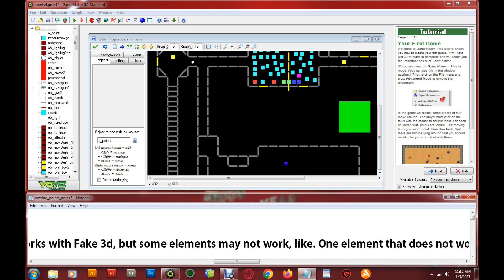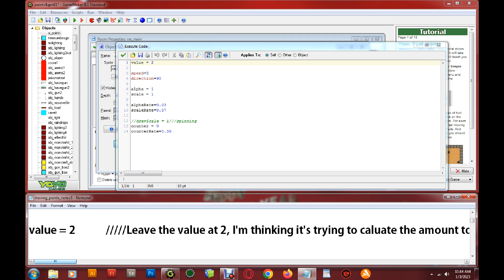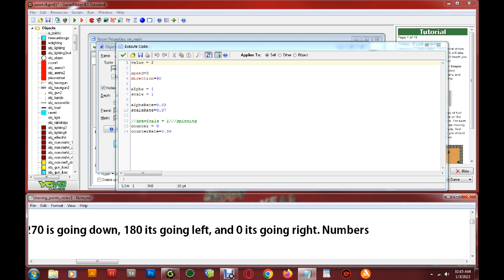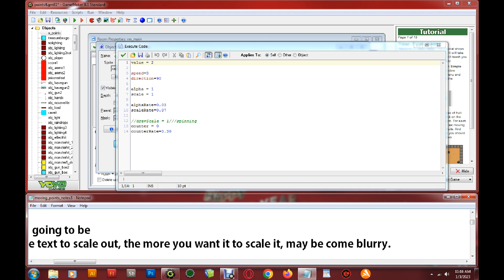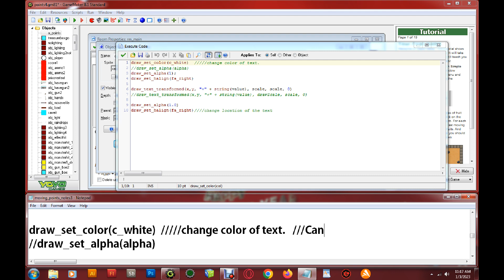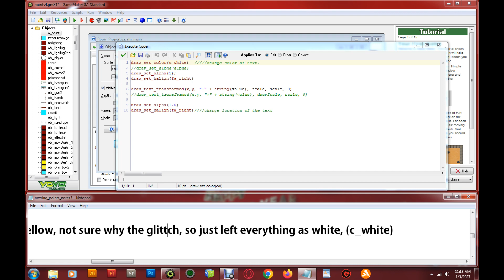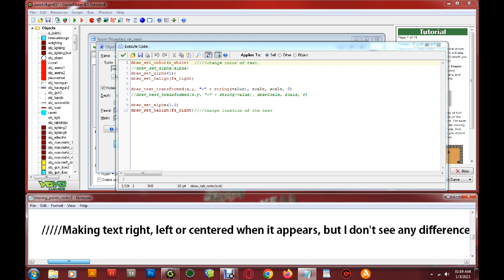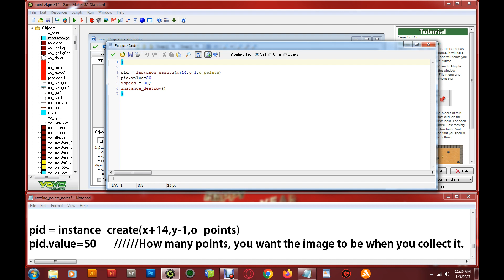GM: How to Show Points, when Collecting Treasure?